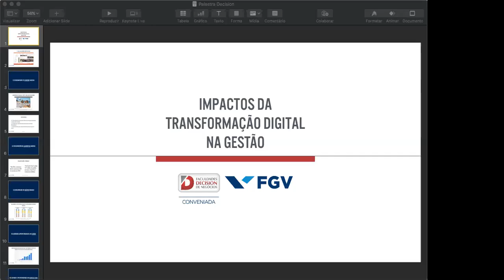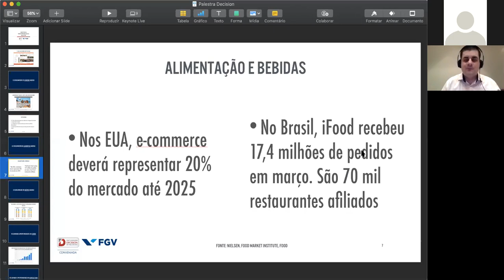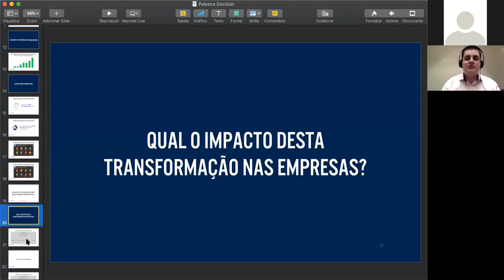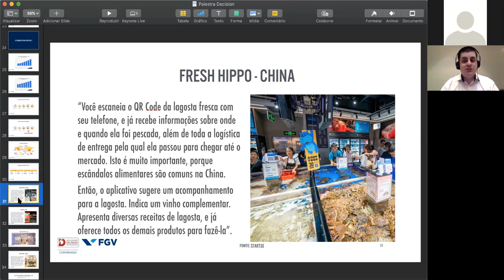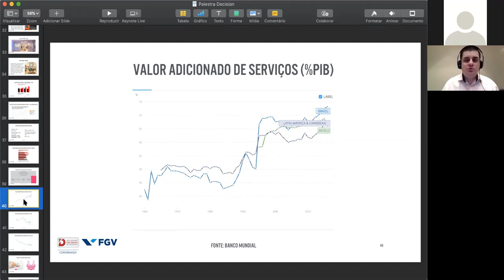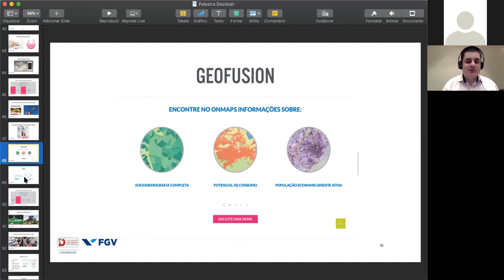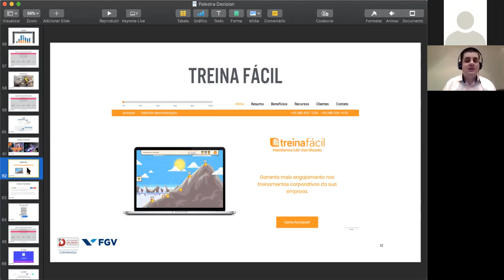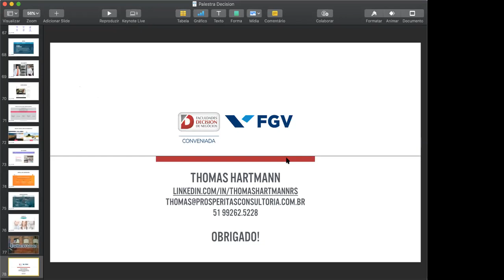[Webinar] Impactos da Transformação Digital na Gestão com o Prof. Thomas Hartmann (FGV Decision)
O avanço da tecnologia gerou mudanças profundas nos hábitos, valores e costumes das pessoas. Nesse cenário a Transformação Digital das empresas se torna uma adaptação necessária frente à pressão externa. Porém, esse não se trata de um processo fácil. A Transformação Digital se trata de uma mudança cultural apoiada no meio digital, e envolve a transição da mentalidade de gestão, dos colaboradores, dos processos e dos objetivos.

Para auxiliar nesse processo, é preciso compreender os impactos gerados pela Transformação Digital na gestão. E é justamente isso que o professor da FGV Thomas Hartmann aborda neste Webinar Gratuito.